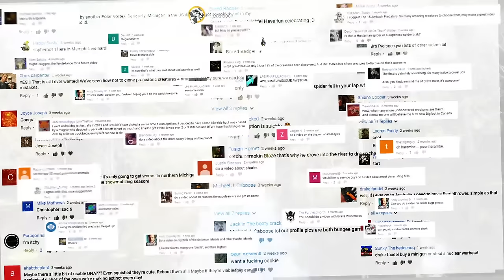9 Worst Environmental Disasters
From  the Death of the Great Barrier Reef to the Deadliest Nuclear Accident Ever, these are  9 of the  World’s Worst Environmental Disasters

5.
Pacific Trash Vortex
It’s also known as the Great Pacific Garbage Patch, it’s located in the northern Pacific Ocean … by some estimates it is thought to be about twice the size of the continental US … and it seems to be getting bigger.  It was first described by researchers in 1988, and lies roughly midway between Japan and the West Coast of the US.  How did it form?  A gyre (guy-err) -- or vortex --is located in the ocean.  Its rotational pattern pulls in waste matter from across the northern Pacific Ocean.  Floating debris is pushed along by wind-driven surface currents, which steadily push it toward the center of the vortex where it is trapped.  The trash can range in size from miniscule pieces of plastic to massive chunks.  Experts tell us the majority of waste material comes from the illegal dumping or littering of manufacturing products including plastics.  The Trash Vortex can pose a hazard to wildlife and humans.

4.
Aral Sea
It’s name translates as “Sea of Islands” … that’s a reference to the many islands that once occupied the waters of Uzbekistan.  The Aral (air-ul) Sea was actually a huge lake that covered more than 26,000 square miles.  It was once teeming with marine life and was a source of bustling trade routes for nearby communities.

3.
Not too long ago there were claims that Australia’s Great Barrier Reef was dead.  While that’s not exactly true, a new study shows that the natural wonder could be on life support.  A 700 mile swath of reefs in the northern section has has lost around 67% of its corals over the past 9 months or so.  That’s the largest die-off of corals ever recorded at the Great Barrier Reef, according to experts.  The loss of corals is attributed to the effects of coral bleaching.  That occurs when ocean temperatures rise and algae is expelled from coral tissue.  That also causes a loss of pigmentation, turning the corals stark white or transparent.  Bleached corals are weak and less resistant to disease.  Unless they’re quickly repopulated, the corals will die.  Many scientists think  that rising ocean temperatures are a result of climate change.  Fertilizer and pesticide runoff also take a toll on the corals.  An estimated 93% of the Great Barrier Reef has been affected by the destructive bleaching … and it could take up to 15 years to regain the affected corals.  Some experts claim this is Australia’s biggest-ever environmental disaster.

2.
Exxon Valdez (val-deez)
The Exxon Valdez was an oil tanker enroute to  California when it struck Prince William Sound’s Bligh Reef in 1989.  Over the next few days up to 38 million gallons of crude oil  spilled into the Alaskan waters … resulting in one of the most devastating environmental disasters on record.  The area’s remote location made it difficult to construct  swift response efforts to the massive spill.  The oil eventually polluted some 1,300 miles of coastline and 11,000 sq miles of ocean.  Despite massive cleanup efforts, less than 10% of the oil spill was recovered.  Impact upon local wildlife was devastating.  Among the animals killed were a quarter-million seabirds, 2,800 sea otters, and some 300 harbor seals.  Bald eagles, orcas, and an unknown number of salmon perished as well.  Around 20 years after the spill, researchers found that species like killer whales still suffered long term losses … and that more than 21,000 gallons of oil still remained on the beaches of Prince William Sound.

1.
Chernobyl (shur-noble)
The Chernobyl Disaster happened in 1986 in Ukraine (you-krane), then part of the Soviet Union.  A combination of inherent design flaws and operator error resulted in what is widely considered history’s worst nuclear power plant disaster, in terms of cost and casualties.  A massive steam explosive and graphite fire sent radioactive isotopes into the atmosphere for 9 days.  Much of the surface of Europe and the western USSR was contaminated by fallout.  Over 200 people suffered acute radiation poisoning, of whom 31 died within a few months.  The environmental impact was severe.  Radioactive contaminants in rivers weren't expected to completely dissolve for up to 1,000 years.  Four square kilometers of pine forest turned reddish brown and died … that area became known as the Red Forest.  In the worst hit areas, some animals were born with ghastly mutations, like missing eyes or heads, extra or missing limbs, and deformed skulls.